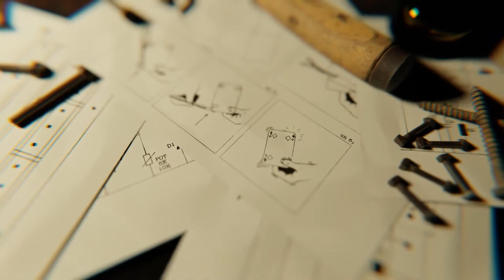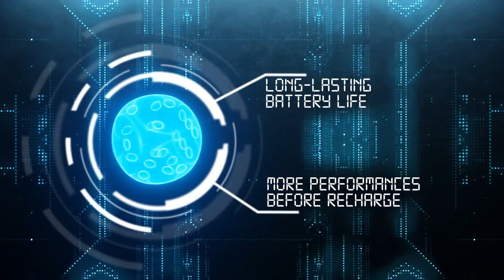MENTAL DIE WHITE - 1 dé blanc - Tony Anverdi. - lepetitmagicien.com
Vous distribuez un seul dé (choix entre un dé blanc avec des points noirs ou un dé noir avec des points blancs).
Même si vous avez le dos tourné, vous savez avec 100% de confiance quel numéro a été choisi sur le dé.
Cet effet classique a été amélioré à 100% avec la technologie et les matériaux modernes d'aujourd'hui.
Cependant, les possibilités sont infinies.
Bien au-delà des routines typiques «Je connais votre numéro».
Et nous avons inclus des routines créatives pour vous aider à démarrer.